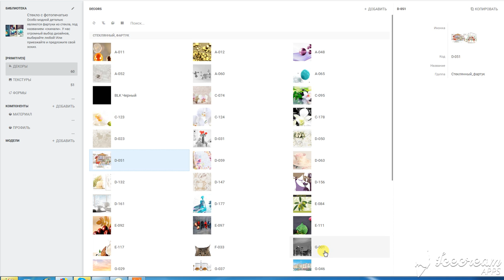Красивые фартуки с фотопечатью